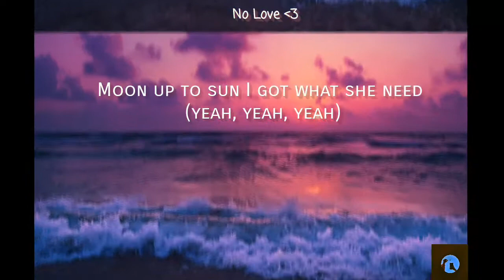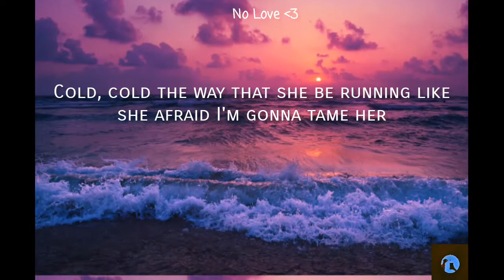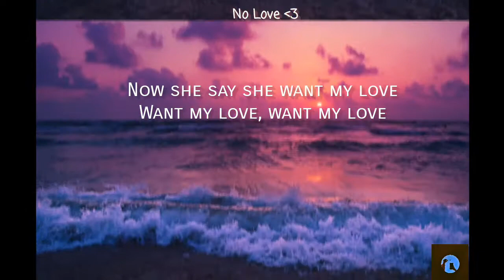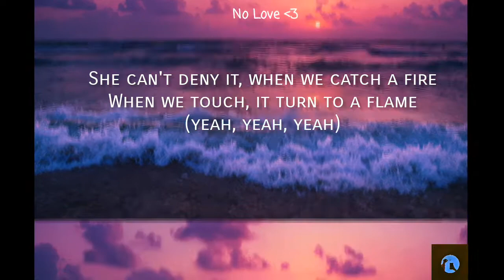Skip Marley - No Love (Lyrics)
VISIT ON MY YT CHANNEL
›Keep on supporting me guys, ty❤